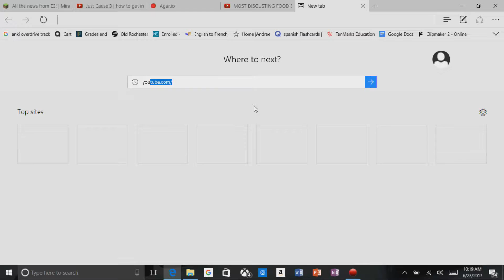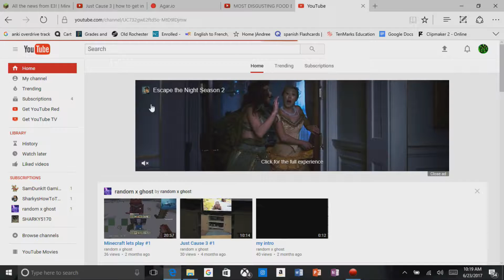Escaping The Cops - Watch Dogs 2